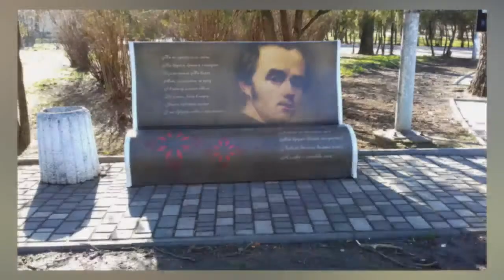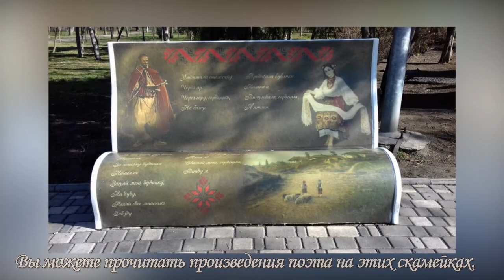The basic Monuments of Odessa and February Black sea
My travel to Ukraine in the city of Odessa
Music in performance by violinists Valentina Svyatlovskaya and Liviu Prunaru with the National orchestra of Moldova in Organ Hall of Chisinau
Моё путешествие на Украину в город ОдессаМузыка в исполнении скрипачей Валентины Святловской и Ливиу Прунэру с Национальным оркестром Молдовы в Органном Зале Кишинева